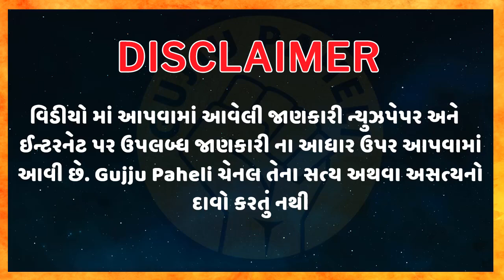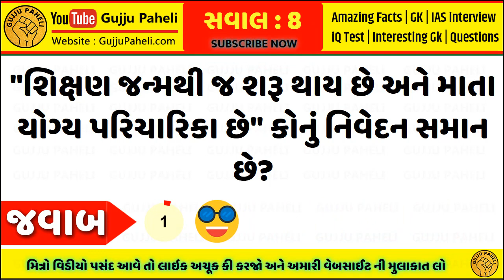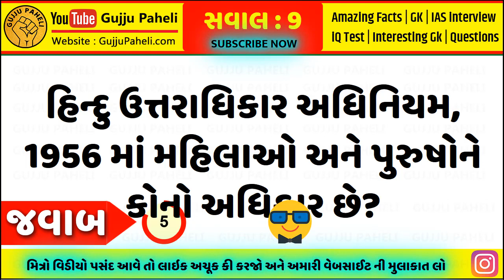બંધારણ સભાએ રાષ્ટ્રગીત ક્યારે સ્વીકાર્યું? Gujarati Ukhana with Answer | ઉખાણા